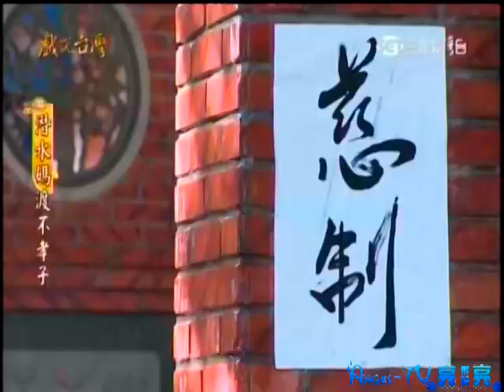20160711 戲說台灣 潛水媽渡不孝子06【 ☆ 亮 亮 の 家 族 ★ 】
請注意：本頻道分享的《戲說台灣》及《甘味人生》基本上有空就都會在播出當天更新(最慢隔天也會更新)
戲說台灣標題有註明播出日期，麻煩不要一直問下一集咧? 也請不要再問怎麼沒有高清版本!
即日起催影片相關留言將直接刪除!